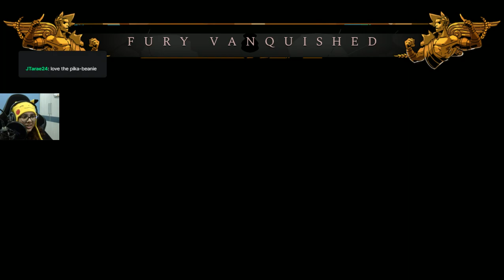I am stronger now, but am I?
Hi peeps, I tried a few different types of keepsakes and boons today, and my darkness is almost at peak now.  I hope you have a fantastic day :)

I post on Instagram, sometimes?
Lets face it, I have no idea why I am on twitter